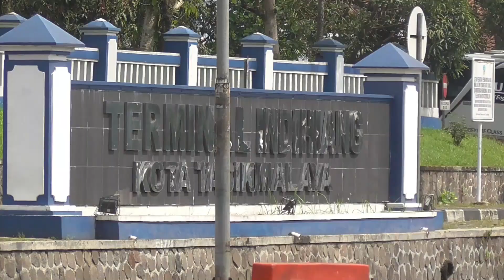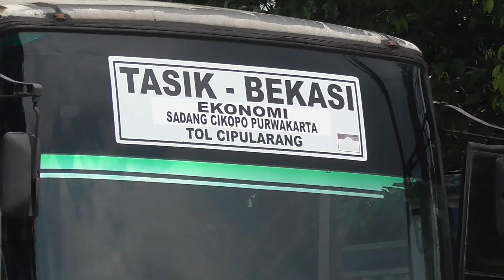Hunting Bus di Terminal Indihiang Tasikmalaya.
Hunting bus AKAP di terminal terbesar di Jawa Barat. Terminal Indihiang Tasikmalaya.